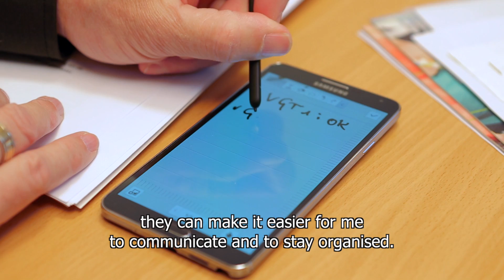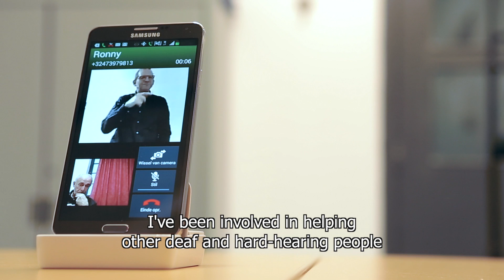Samsung video demo "Hear"